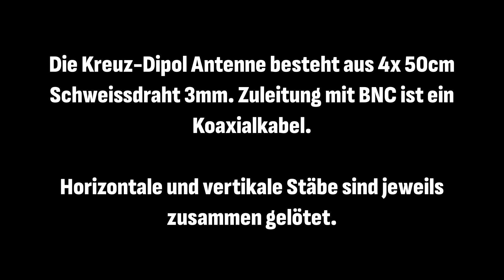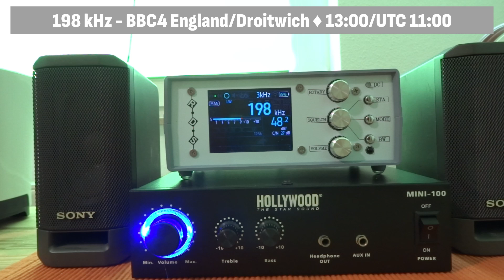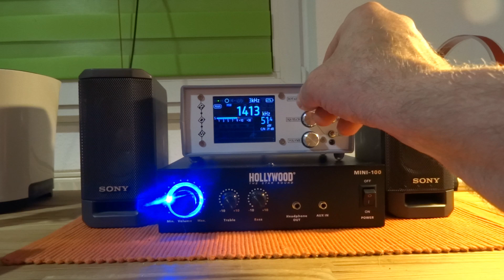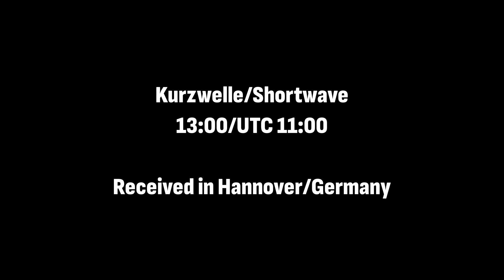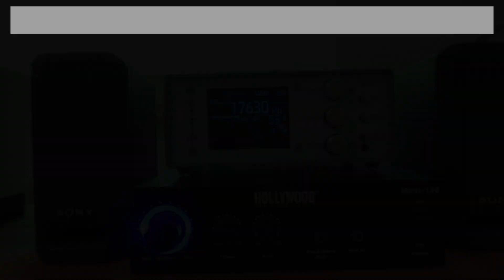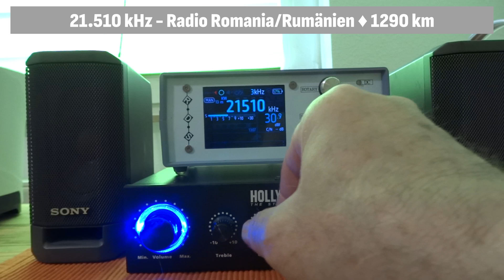TEF6686 und UKW Kreuz-Dipol Antenne ► empfängt Kurzwelle, Mittelwelle und Langwelle - Warum?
Obwohl für UKW ausgelegt empfängt mein Kreuzdipol mit dem TEF6686 auch Langwelle, Mittelwelle und Kurzwelle. Wie kann das sein? Ich erkläre mögliche Gründe und zeige Beispiele.

Hochleistungs-Radio TEF6686 Desktop
Weitere TEF6686 Radios
DP-666 Radios

Youloop Antenne 30 kHz - 300 MHz
LNA Antennenverstärker
SMA Verbinder

Kreuz-Dipol
Schweissdraht 50cm lang
Textil Klebeband 19mm breit
Endkappen 3mm
Wäscheklammern Holz
Schnur (verschiedene)

Koaxialkabel RG58
BNC Einbaubuchse